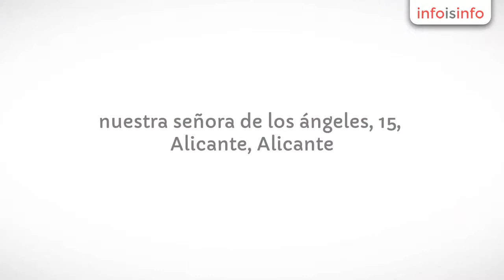Adiestramiento canino en Alicante - E-dog adiestradores caninos en Alicante - InfoIsInfo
E-dog adiestradores caninos en Alicante, Adiestramiento canino en Alicante. Más Información

Educadores caninos a domicilio en Alicante y provincia. tratamos los problemas de conducta de tu perro: agresividad, fobias, ansiedad por separación, hiperactividad, Sin castigos, en positivo. Aprende a comprenderle y educarle.
Te enseñamos a comprendemos y comunicaros tú y tu perro, a que aprendas a prevenir, solventar y corregir los problemas de conducta de tu mejor amigo peludo.